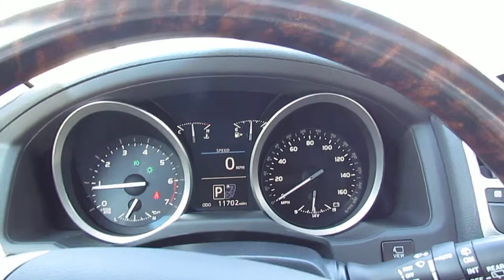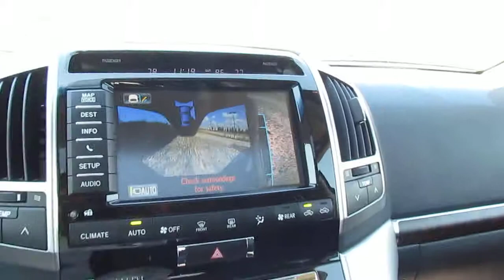2013 Toyota Landcruiser interior view on rock trail at the test track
2013 Toyota Landcruiser interior view on rock trail at the test track Pushtoyota isn't just Toyota's, we take video and reviews of all sorts of cars and trucks!